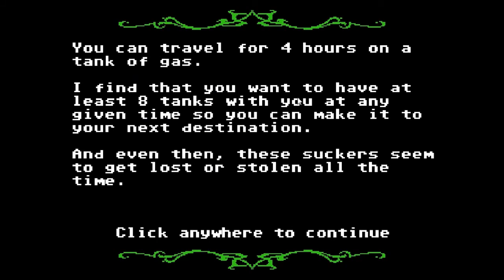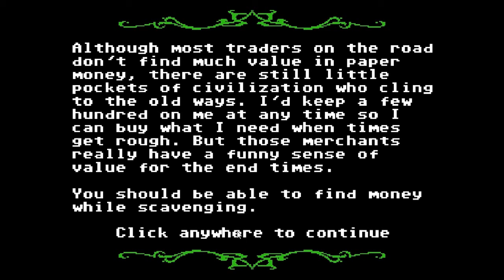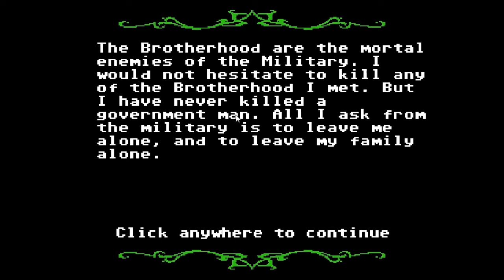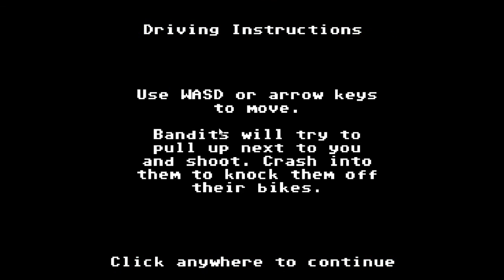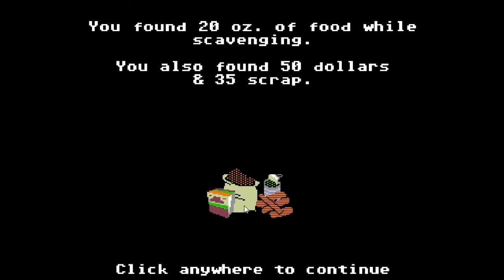LET'S TAKE A TRIP DOWN THE ORGAN TRAIL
It is a long video, but bear with me, it's better if you watch the whole thing to soak up the WHOLE journey!